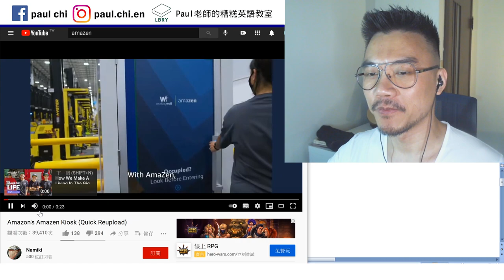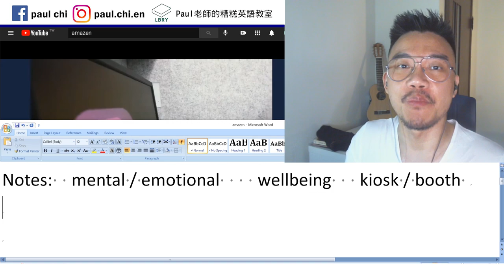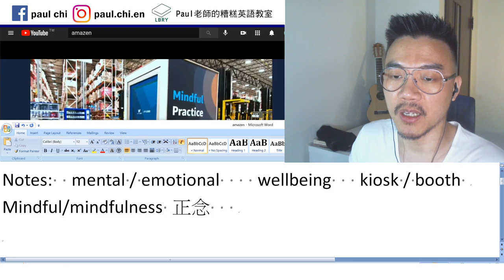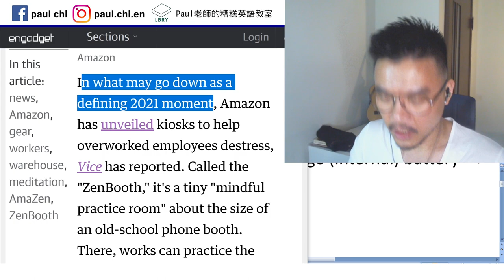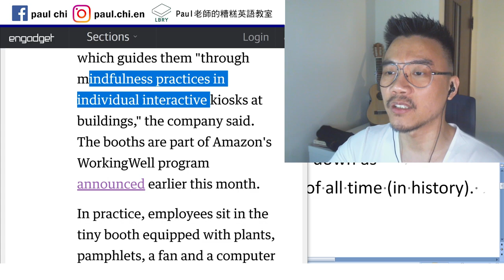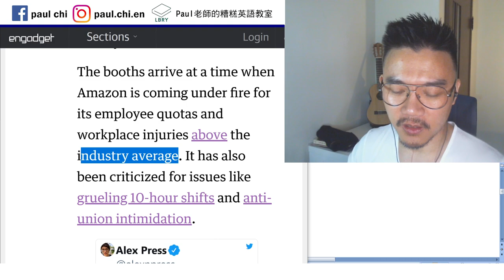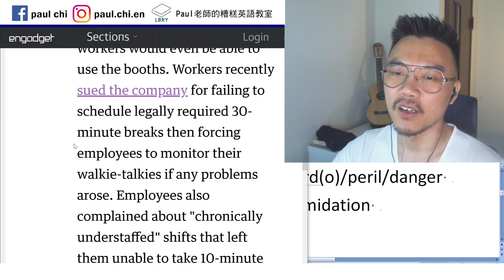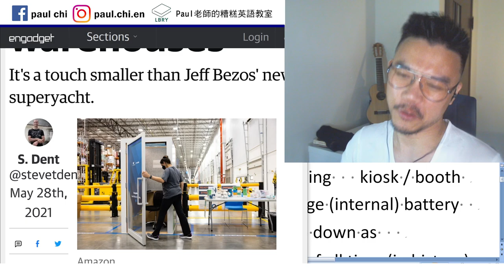【免費英文課 episode 203】亞馬遜推出「亞馬禪」(AmaZen) 讓員工休息培養正念 (mindfulness)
Notes:  mental / emotional    wellbeing   kiosk / booth
Mindful/mindfulness 正念     recharge (internal) battery
Well-received   meditate 冥想    go down as
MJ may go down as the greatest player of all time (in history).
Old-school

X is equipped with Y.   pamphlet

Come under fire    occupational hazard(o)/peril/danger
Grueling experience    anti-union intimidation
Courtesy

LBRY: Paul老師的糟糕英語教室